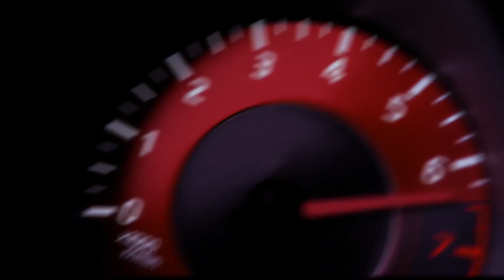Ako Alex drsný RallyCross okúsil :) TOPSPEED.sk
Ako Alex okúsil drsný RallyCross
TOPSPEED.sk tankuje benzín OMV MaxxMotion 100plus